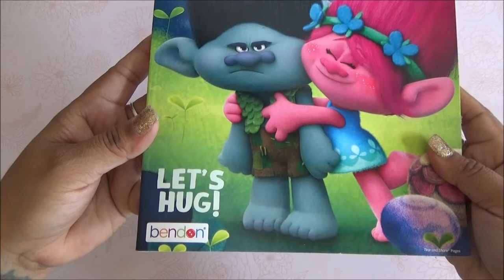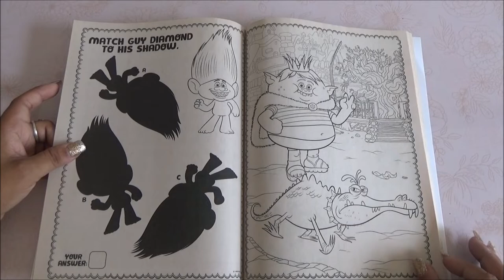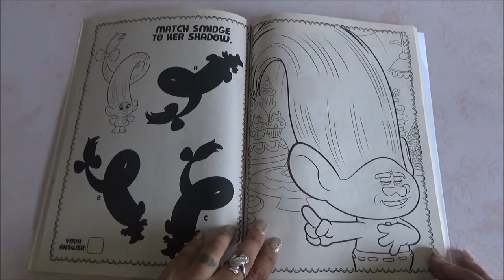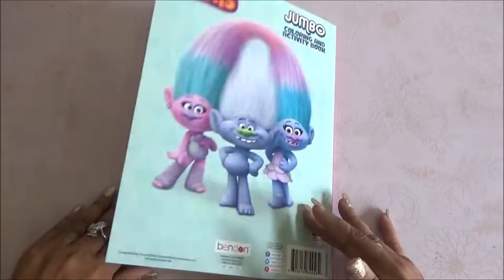Coloring Book Flip Through - Dreamworks Trolls Lets Hug Coloring Book